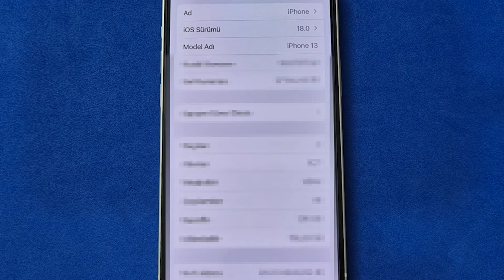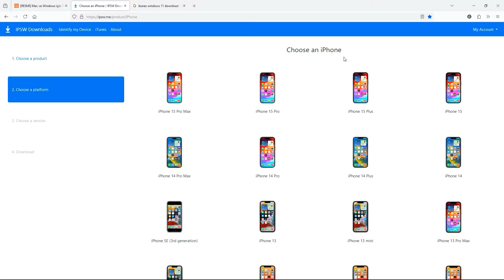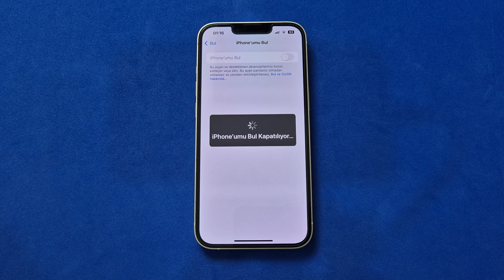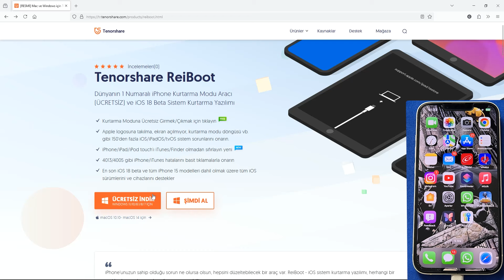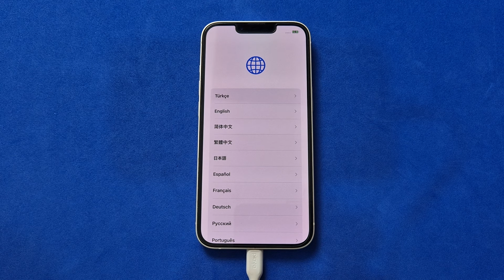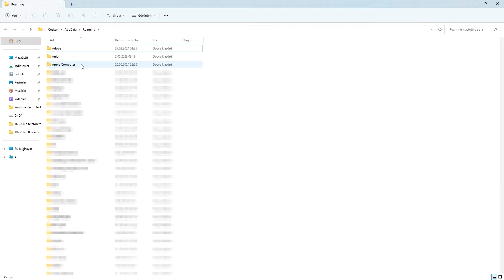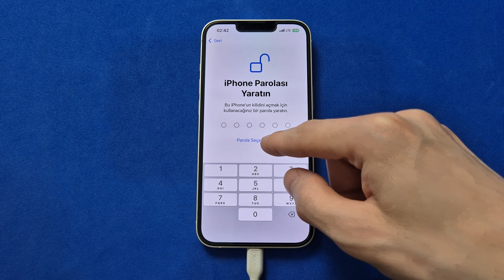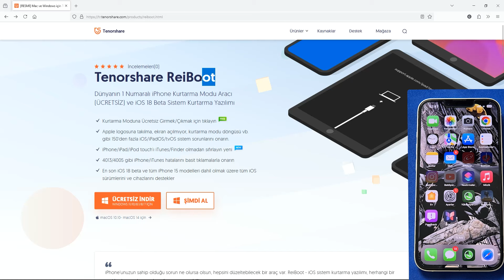iOS 18'den iOS 17'ye Nasıl Dönülür? iOS 18 Silme Ve Sürüm Düşürme Yöntemi! (GÜNCEL 2024)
- Tenorshare Reiboot ile veri kaybı olmadan iOS 18'den iOS 17'ye tek tıkla geri dönün ve boot loop, siyah ekran gibi 150'den fazla takılma sorununu çözün
- Tenorshare iCarefone ile iOS 18'den iOS 17'ye geri dönmeden önce verilerinizi yedekleyin

Bu videoda, iOS 18'den iOS 17'ye nasıl geri dönülebileceğini detaylı bir şekilde anlatıyorum. iOS 18'e geçiş yaptıysanız ve beklenmedik hatalar, performans sorunları veya uyumsuzluklar nedeniyle eski sürüme dönmek istiyorsanız, doğru yerdesiniz. iOS 18'de bulunan bazı buglar ve stabilite sorunları, kullanıcıların iOS 17'ye geri dönmek istemesine neden olabiliyor. Ben de bu videoda, bu sürecin en kolay ve güvenli şekilde nasıl yapabileceğini gösteriyorum.

Hazırlık Aşaması: Geri dönüş işlemi öncesinde yapılması gereken yedekleme ve diğer önemli adımlar.
Tenorshare ReiBoot'un Kullanımı: Bu güçlü yazılımın indirilmesi, kurulması ve nasıl kullanılacağı hakkında detaylı bilgiler.
iOS 18'den iOS 17'ye Geri Dönüş: Adım adım rehber ile iOS 17'ye sorunsuz bir şekilde nasıl geri dönebileceğinizi öğreneceksiniz.

00:00 Giriş
00:55 Her iOS sürümünü düşürebilirmiyim?
01:55 Sürüm düşürmeden önce yapılması gerekenler
02:22 Verilerin yedeklenmesi
03:12 iPhone sürümünü düşürebilmemiz için ReiBoot uygulamasını kullanmamız gerekiyor
03:42 Sürüm düşürmeye başlıyoruz
04:39 Sürüm düşürme işlemini başarı ile tamamladık
05:22 Veri Yedeğinin geri yüklenmesi